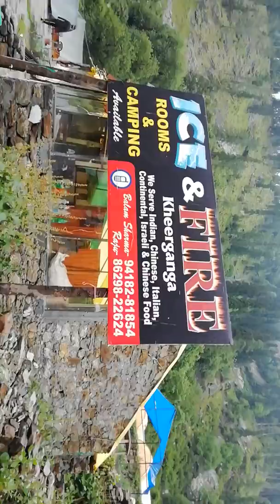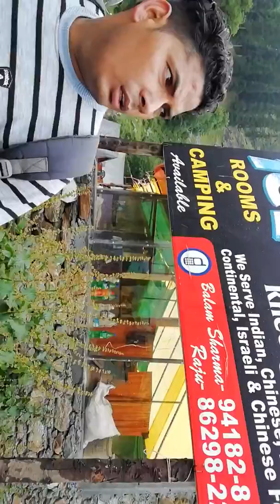Kheerganga trek | kheerganga trek guide | kheerganga trek in 2022 | Is kheerganga trek difficult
Hello friends I'm your friend Raj Kumar Baghel and i'm a traveler.
In this video I am taking you on an exciting journey from Manali to Solang Valley and will give some important information related to it, so watch the video till the end. Friends, how did you like the video and do comment to tell something new. You can also read blogs related to travel by visiting our

1. things to do in kasol
2. kheerganga temperature in december
3. malana village himachal pradesh
4. tosh to kheerganga distance
5. himachal wala